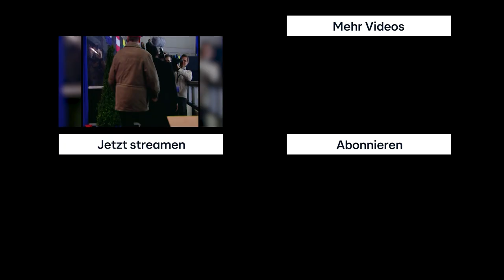Diana wird Dritte bei der Europameisterschaft ⛸️❄️ (Folgen 190 bis 193) | Alles was zählt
Ab dem 08.09. werden die Herbsthighlights von Alles was zählt bei RTL ausgestrahlt. Alles dreht sich dann um die große Europameisterschaft, die von Frank Giese mit einer Bombe bedroht wird. Zeit für uns einmal auf die bisherigen großen Europameisterschaften bei AWZ zurückzublicken.

In Folge 190 steht für Diana (Tanja Szewczenko) der erste große Wettkampf auf internationalem Boden statt. Mit einem beeindruckenden Kurzprogramm und einer ebenso beeindruckenden Kür landet Diana am Ende auf dem Dritten Platz. Seht hier beide Läufe von Diana nochmal in voller Länge.

Alles was zählt läuft von Montag bis Freitag um 19:05 Uhr bei RTL. Alle Folgen ab Folge 1 findet ihr jederzeit auf RTL+.